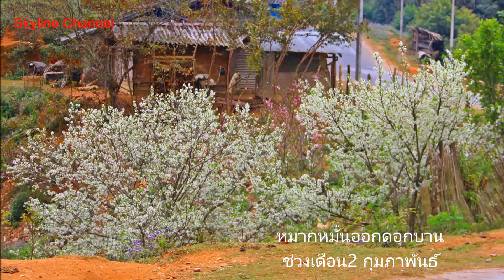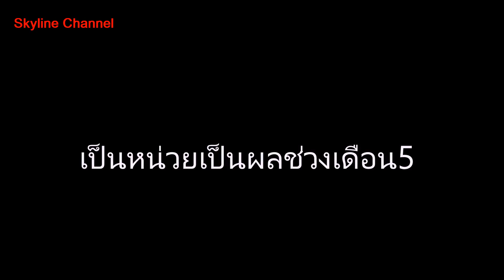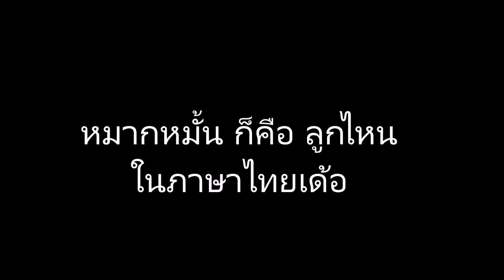ดอกหมากหมั้น ซากุระเมืองลาว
ซากุระเมืองลาว แขวงหัวพัน สปป.ลาว